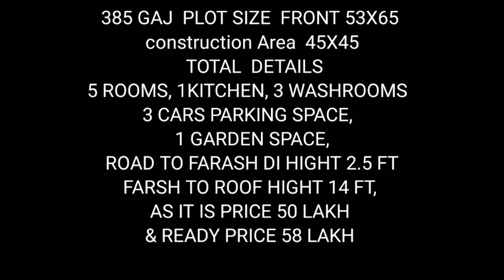ROOMS, 1KITCHEN, 3 WASHROOMS 3CARS PARKING SPACE, GARDEN SPACE,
385 GAJ  PLOT SIZE  FRONT 53X65
 construction Area  45X45
 TOTAL  DETAILS
5 ROOMS, 1KITCHEN, 3 WASHROOMS
 3 CARS PARKING SPACE,
1 GARDEN SPACE,
 ROAD TO FARASH DI HIGHT 2.5 FT
 FARSH TO ROOF HIGHT 14 FT,

AS IT IS PRICE 50 LAKH

& READY PRICE 58 LAKH